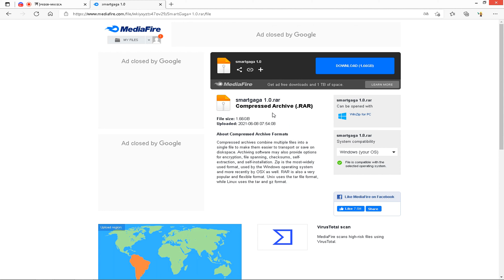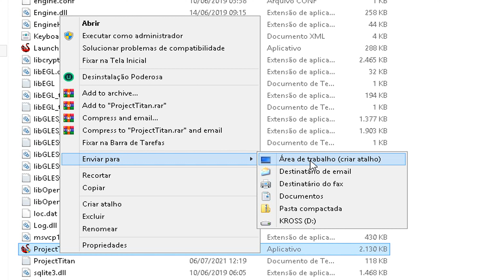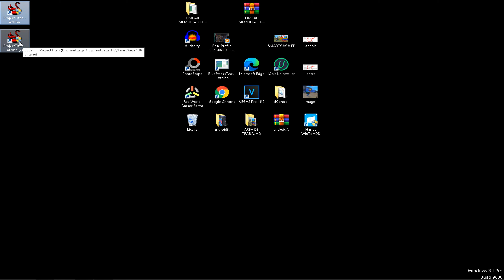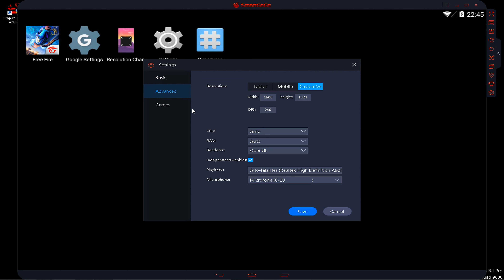MELHOR VERSÃO SMART GAGA PC FRACO DEPOIS DA NOVA ATUALIZAÇÃO SEM TELA PRETA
MEU PC
PROCESSADOR intel i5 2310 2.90ghz
MEMORIA 4G RAM
SISTEMA Windows 8.1

melhor sensibilidade do smart gaga só dano vermelho - h4x.tx,